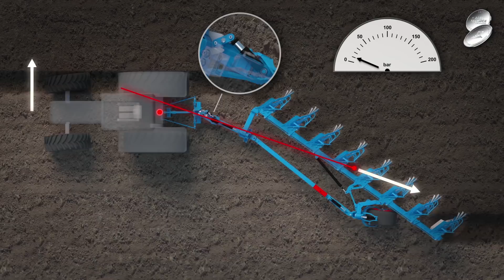LEMKEN Diamant 11 Titan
Der Diamant 11 wurde inzwischen durch das neue Modell Diamant 16 abgelöst.

Mit dem Diamant 11 entspricht LEMKEN den heutigen Anforderungen von Großbetrieben nach einfacher Handhabung und hoher Wirtschaftlichkeit.